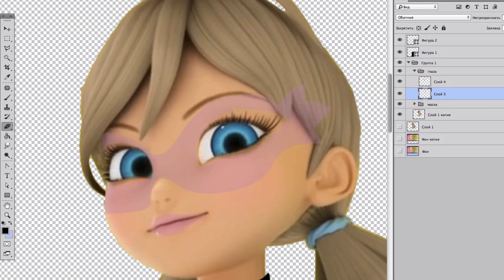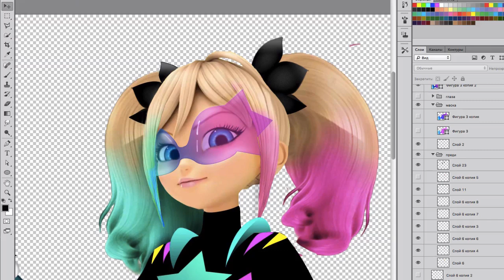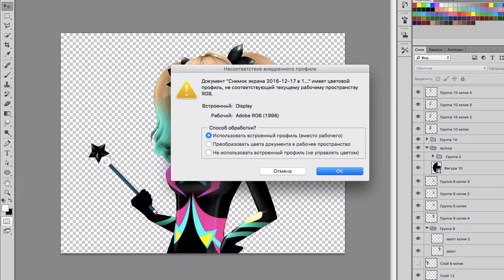Miraculous New Captain HardRock | Speededit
Miraculous Captain HardRock | Speededit ❤Photoshop❤